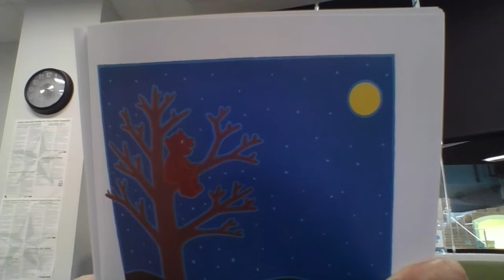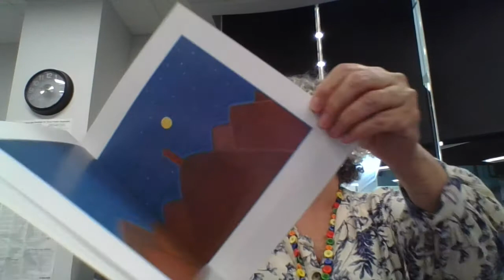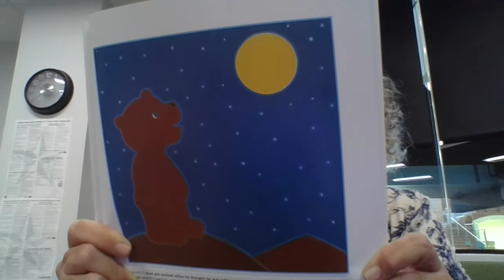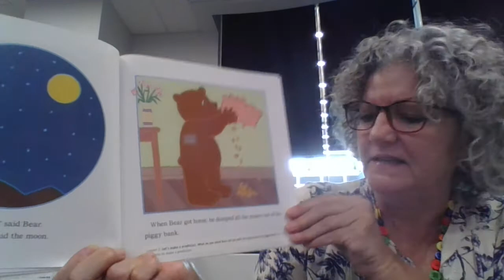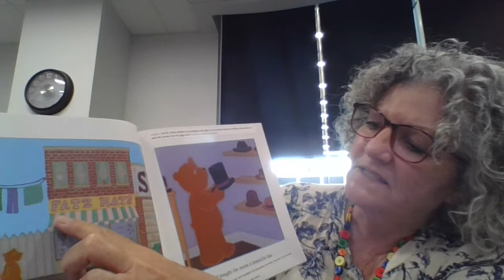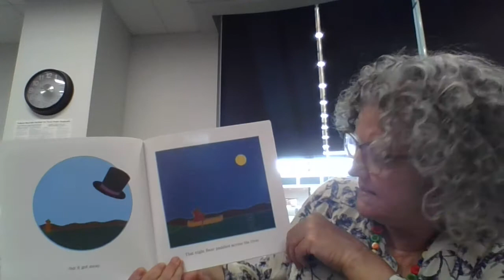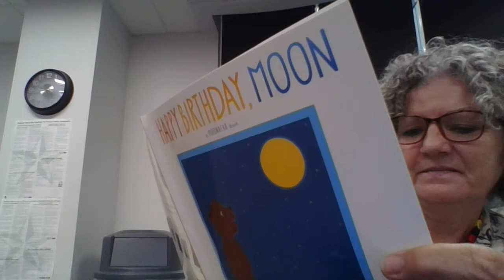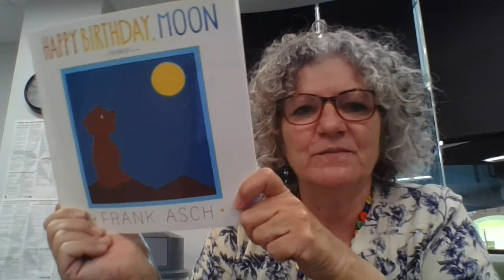Happy Birthday, Moon by Frank Asch